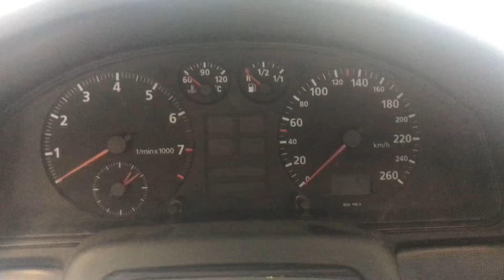Разборка Audi - A4 (B5) 1994-2000, 1.6 (VIN: WAUZZZ8DZVA072958) 36910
Основные характеристики:
Год выпуска: 1996
Двигатель: ADP132513
Объём двигателя: 1.6
Тип двигателя: Бензин
Коробка передач: КПП 5-ст.мех.(МКПП)
Кузов: Седан
Смотри каталог запчастей Audi - A4 (B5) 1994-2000 на :
⏰ Режим работы колл-центра:
08:00 – 20:00 – ежедневно

Для наших покупателей:
- бесплатная доставка;